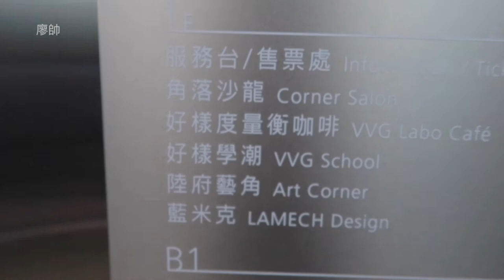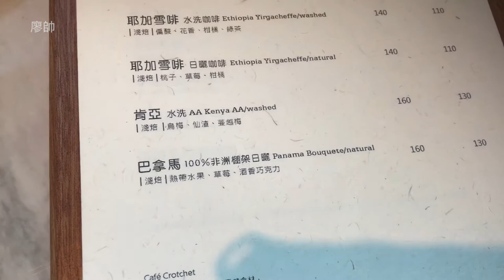堁夏咖啡。國家歌劇院等級。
來台中市國家歌劇院吃牛肉麵。位於六樓的堁夏咖啡
用冠軍牛肉麵招待來自全世界的貴賓。
牛肉麵超好吃，服務態度用心溫暖，咖啡好喝。